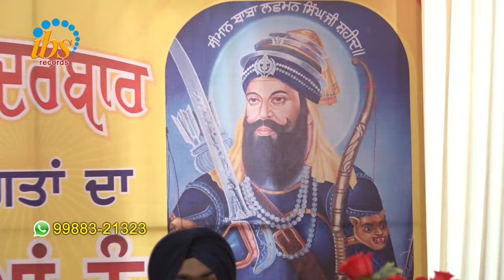Teriya Bhagta Ko Balihara Bhai Sukhbir Singh Hazuri Ragi Darbar Sahib | Gurbani Kirtan | IBS Records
Album : Teriya Bhagta Ko Balihara
Raagi:Bhai Sukhbir Singh Hazuri Ragi Darbar Sahib Amritsar

Label- Sikh TV , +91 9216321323

A new soothing and relaxing Gurbani Shabad/ katha is uploaded every morning sung by renowned Ragi Jathas and Hazuri Ragi Amritsar spreading the message of humanity. The New Shabads add to our melodious collection of latest Shabads, Gurbani Kirtan, Simran and Paath recited soulfully.